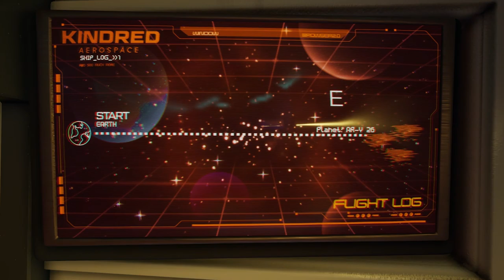Journey to the Savage Planet Pre-order Trailer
Calling all Pioneers! Play solo or with a friend - Explore the charming and hilariously chaotic alien world of Journey to the Savage Planet on Xbox One. The adventure begins January 28, 2020!